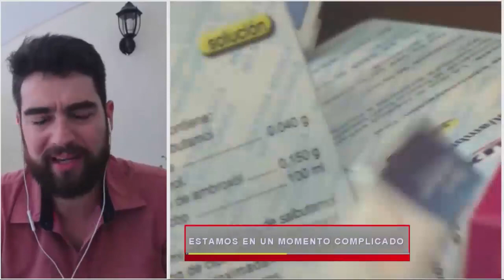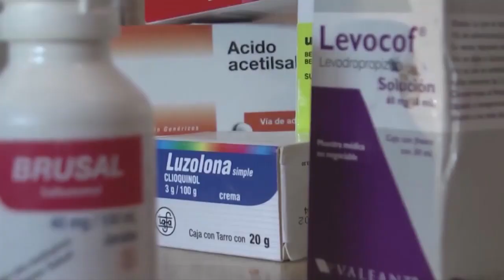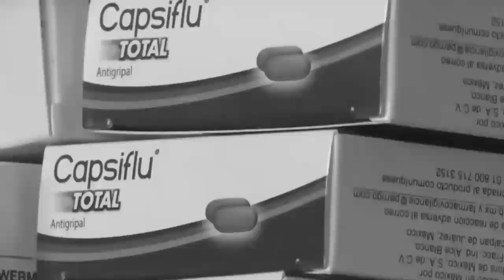¿Cómo ha sido el sistema de salud en tiempos de pandemia?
Adán Olvera en entrevista con Andrés Castañeda, coordinador de Salud y Bienestar de Nosotrxs